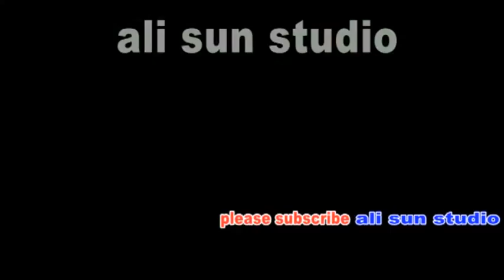zaheer abbas fareedi new 2020 naat